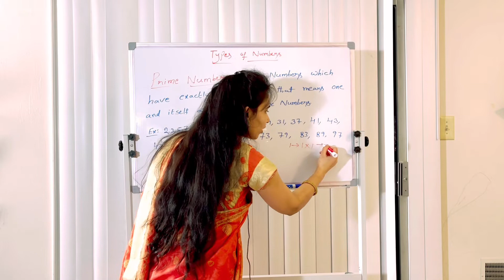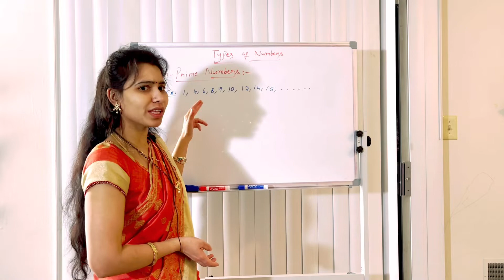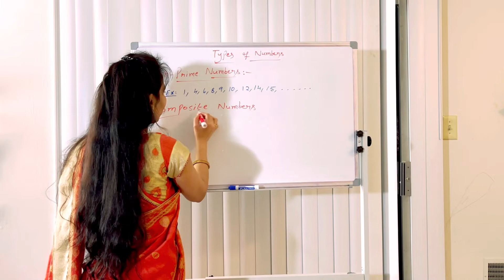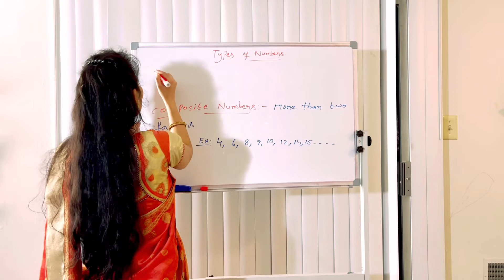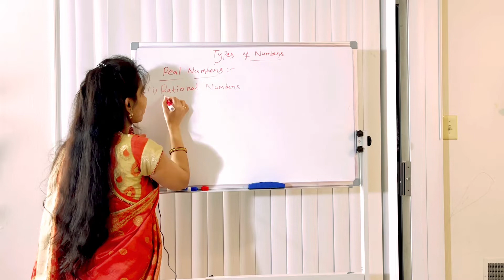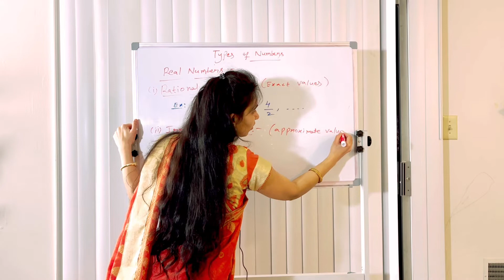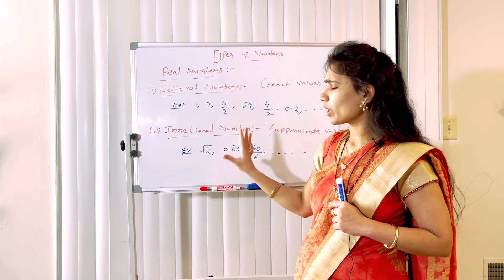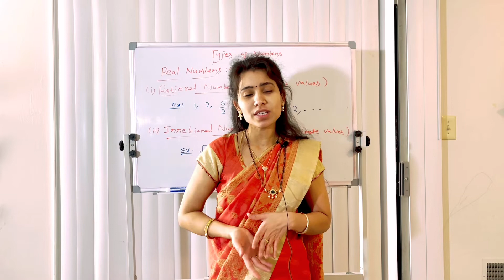Class-2 : Series Best tricks,All Types of numbers. Number series introduction. Reasoning in telugu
E  channel lo Reasoning ki sambandinchina complete subject note book estanu. All competitive exams ki use avtundi. So many practice problems . Meku Reasoning subject complete ga nerpinche responsibility naadi.

So  friends ,

If you want more videos on blood relations chapter check in my channel